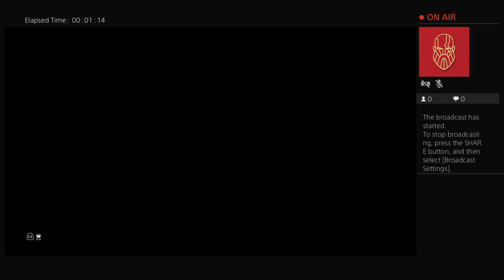Warframe [PS4] - Kuva Liches Hunting..... Again